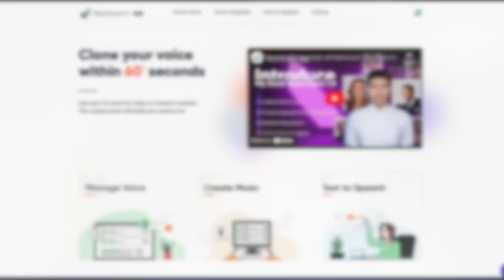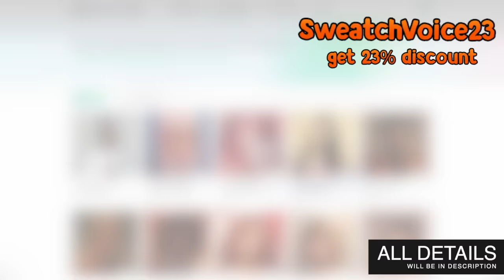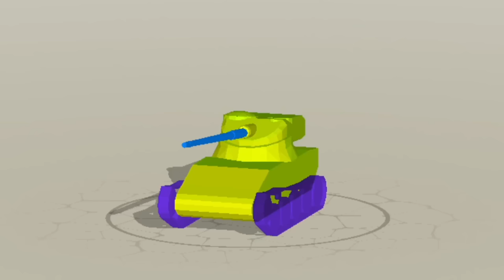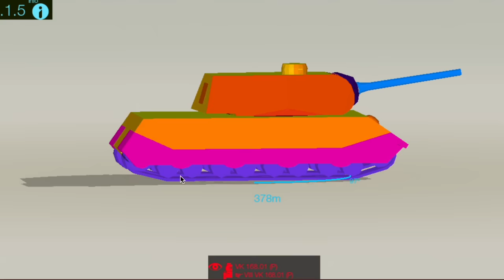BLITZ BASTARDS / Never Buy These Tanks / Worst Premium Tanks in WoT BLITZ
This service can make a copy of your or any other voice in high quality and you can generate voiceovers from text, even from your phone!

🔥In this video I will show you the worst premium tanks in our game. I have created a new section “Blitz Bastards” and will regularly release similar videos about the worst tanks in World of Tanks Blitz!🔥
🥇 My account on EU: SweatchMan
📺 Preview: Adobe Photoshop
🎥 Video: Final Cut Pro X
🎞 Replays: SweatchMan
                      WoT Blitz Top Replays
💡 Idea: Cheezex
🔊 Sounds: SoundQ
💻 Device: MacBook Pro 13 m1 8/256

Timecodes
0:00 Intro
1:14 Advertising Integration
2:22 British Bucket
3:42 Irish Bucket
5:13 France Cockroach
6:26 Subpar MAUS
8:02 Patriot Bucket
9:27 Conclusion